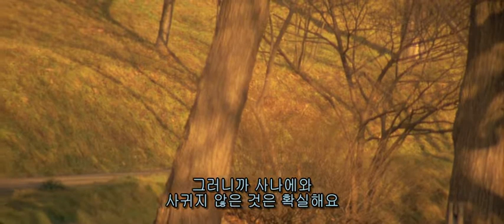Love Letter 1995 1